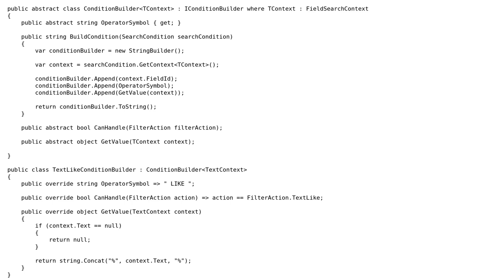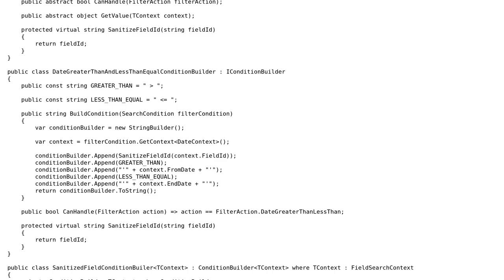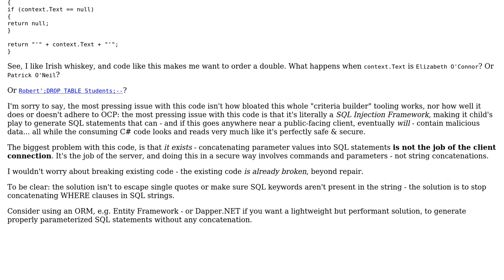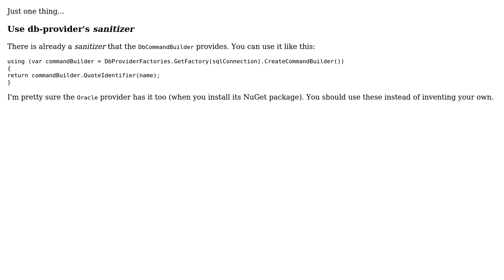Code Review: Build WHERE clause for search conditions (2 Solutions!!)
Code Review: Build WHERE clause for search conditions

With thanks & praise to God, and with thanks to the many people who have made this project possible! | Content (except music & images) licensed under CC BY-SA | Music | Images & others | With thanks to user t3chb0t user Mathieu Guindon user Aashish Upadhyay and the Stack Exchange Network Trademarks are property of their respective owners. You are responsible for your own actions.